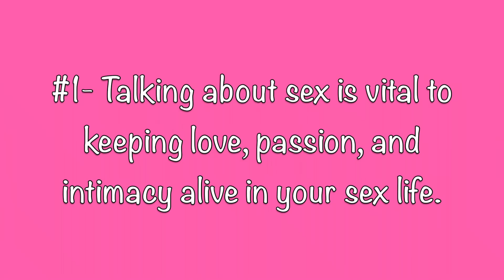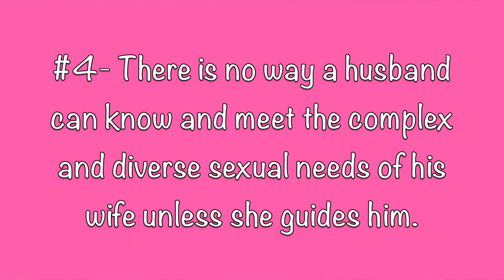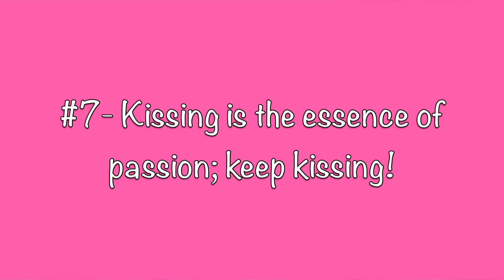CHRISTIAN SEX TIPS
CHRISTIAN SEX TIPS -10 GREAT SEX TIPS FROM CHRISTIAN SEX THERAPISTS! In this video, I cover 10 tips every wife wants her husband to know about sex. As a Christian sex therapist, simply the education of some of these tips has helped my clients and can help you in your marriage as well.

🌟Sacred Sensuality 🌟
"Revitalize your love life with our exclusive ONLINE COURSE, Sacred Sensuality! If you've ever felt disappointed with your intimacy in your marriage bed, you're not alone—we've all been there. But here's the game-changer: developed by a unique couple—a Christian Sex Therapist and a Pastor—this course is your ticket to transforming your relationship and elevating your lovemaking knowledge and skills. Loaded with discussions, prompts and comfortable/safe physical retraining exercises, it's not just an experience; it's a journey to reignite the passion in your marriage. Don't miss out on the secrets to a sensational love life—start your transformative journey now and turn your love life around!"
Feeling uncomfortable or scared, don’t worry, this course is designed with you in mind. We focused heavily on helping you learn to communicate with your spouse on such a sensitive topic. Take the first step towards turning your love life around and experiencing the true intimacy (emotional, spiritual, and physical) you've always desired!

🌟 Download your Freebie: INTIMACY CONVO STARTERS! Get 31 fun and intimate questions to help you start conversations with your spouse!

🌟 Download your Free DAILY MINDSET RENEWAL GUIDE to calm your soul, gain confidence, and pursue your dreams!

// CHRISTIAN COUNSELING //
Looking for affordable online Christian counseling? They also have scholarships and financial aid available if needed. Apply now

// RESOURCES:
What Every Wife Wants Her Husband To Know About Sex by Dr. Clifford and Joyce Penner

Andrew is a licensed Pastor and Amanda is a licensed Marriage and Family Therapist and a Certified Christian Sex Therapist, and we both have a passion to help you see your God given dreams become reality.

While this channel may earn minimal sums when the viewer uses the links, the viewer is in NO WAY obligated to use these links. Also, any resource recommendation is not an endorsement. Thank you for your support!